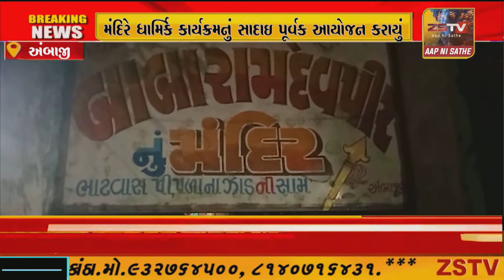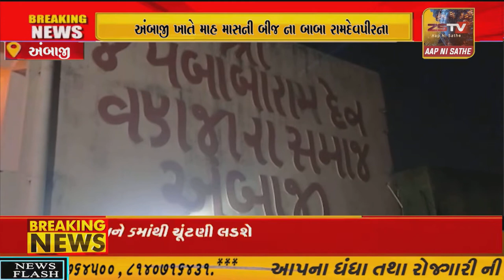અંબાજી ખાતે માહ માસની બીજ ના બાબા રામદેવપીરના મંદિરે ધાર્મિક કાર્યક્રમનું સાદાઇ પૂર્વક આયોજન કરાયું